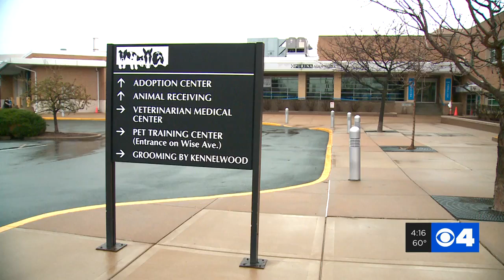COVID-19 FAQ: Should young children wear masks and is it okay to adopt an animal from a shelter?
The Center for Disease Control says kids older than two can wear face masks. The CDC has found no evidence that animals that spread the virus.